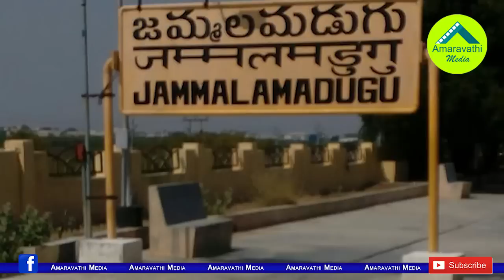జమ్మలమడుగులో మళ్ళీ ఎవరి దారి వారిదే..!| Group Politics again began in Jammalamadugu Constituency..!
The TDP Chief Chandrababu Naidu compromised between the Jammalamadugu Leaders Adinarayana Reddy and Rama Subba Reddy. Adinarayana contested as MP and Rama Subba Reddy as Jammalamadugu MLA. Both of them lost that election. After this there was again an uproar began between them.